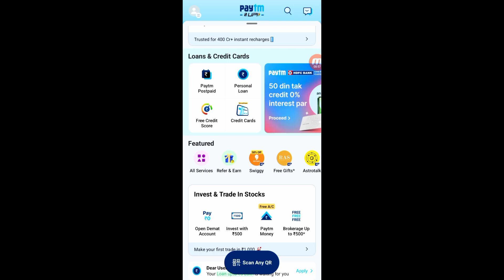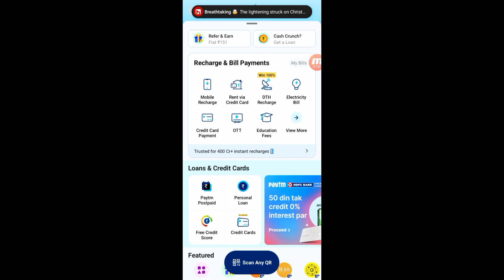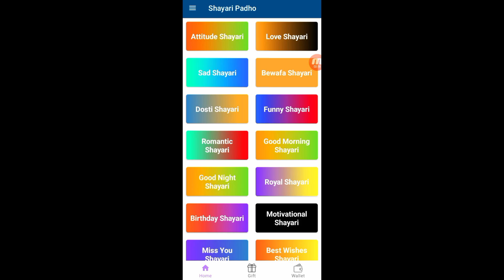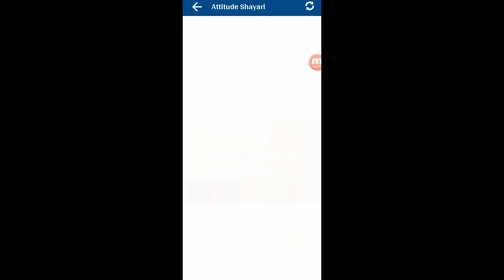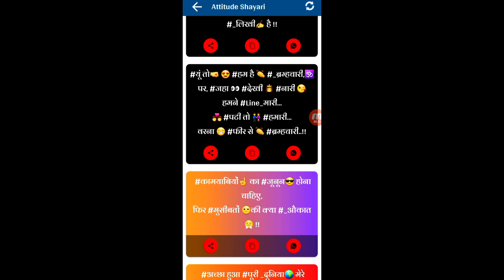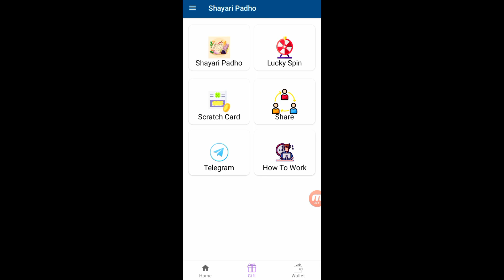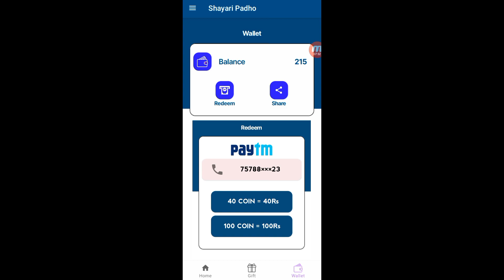₹200 Watch Photo and Earn Money | Photos Dekhkar Paise Kaise Kamaye | Photo Watching Earning App